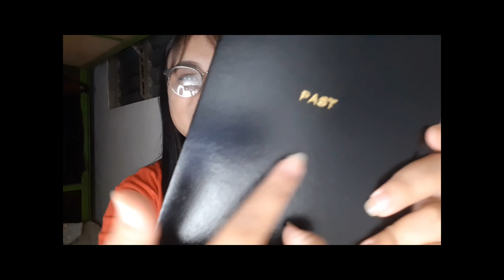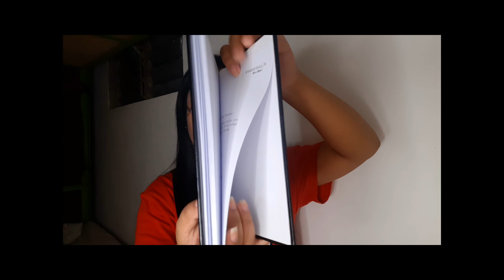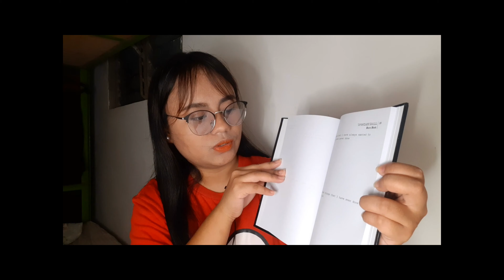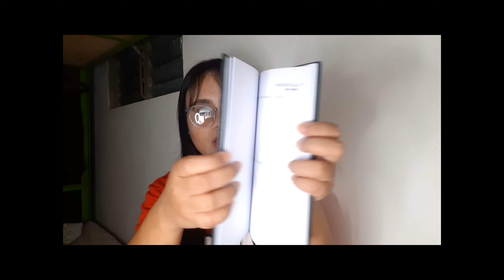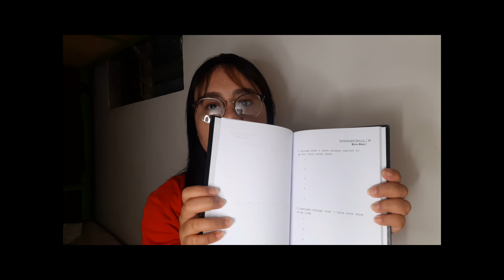"BURN BOOK" BURN AFTER WRITING | SHOPEE FINDS | NESSA ILARAN